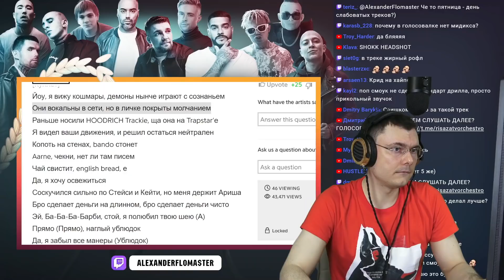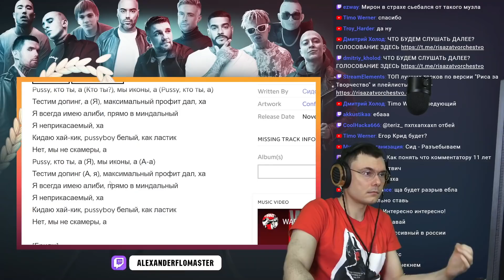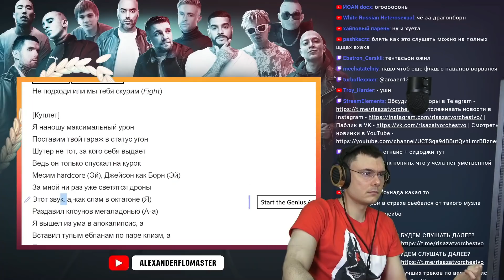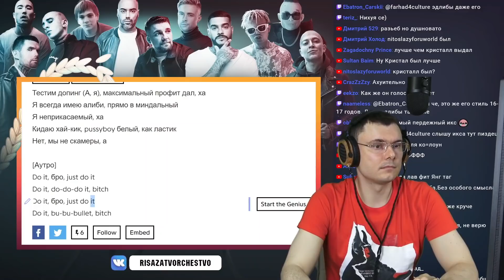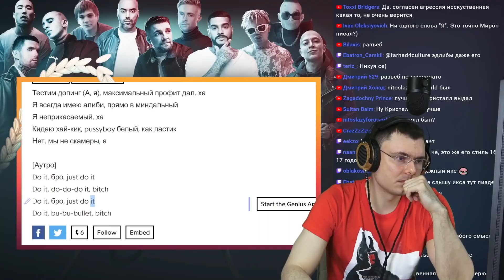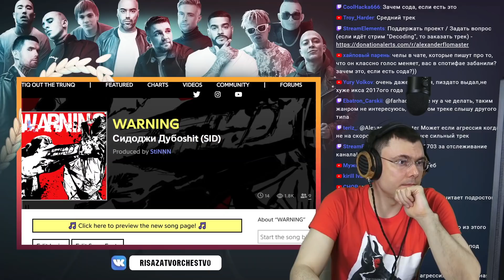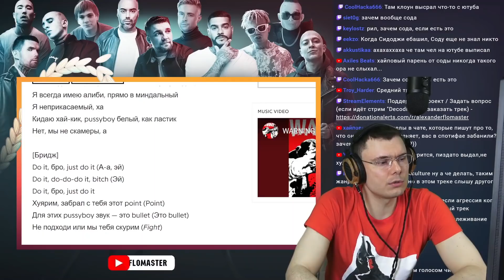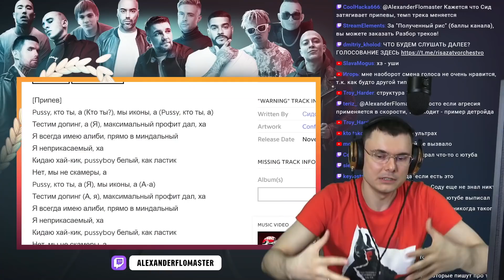Сидоджи Дубоshit - WARNING | Реакция и разбор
🔥 Основатель шоу "Риса за творчество" и судья баттлов разбирает трек Сидоджи Дубоshit - WARNING (Реакция)